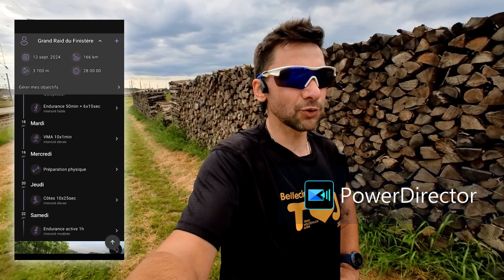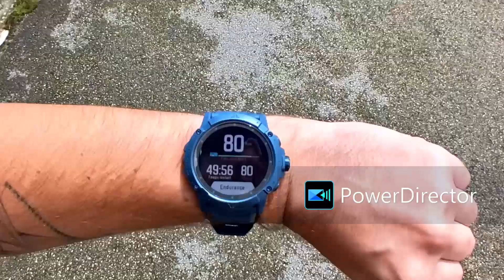Mon 1er Ultra-trail : Vis ma vie #4, entraînement du pacer 😅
Il est beau, il est frais, voici un nouvel épisode de vis ma vie !
Je suis toujours dans la reprise progressive de mon entraînement et c'est l'occasion d'accompagner mon potentiel pacer à reprendre aussi la course à pied.